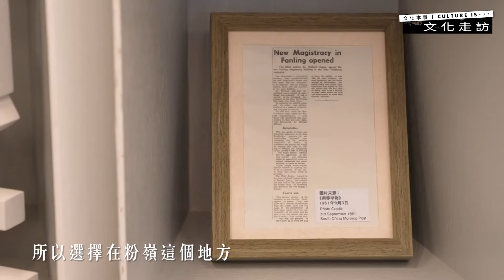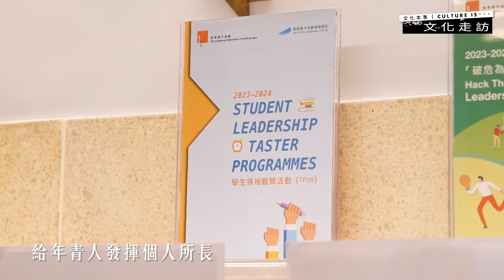文化走訪｜對話歷史 服務北區——這座粉嶺地標的變與不變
大概誰都不願見到曾經風華無限的地方凋零、頹圮。可保育和活化老房子、舊建築的關鍵是什麼？如何才能令到它既留有過去的風韻，又符合當下的使用需求？香港七期以來的「活化歷史建築夥伴計劃」裡，不同的社會企業與機構都在努力交上各自的答卷。
這次，我們走進前粉嶺裁判法院、現香港青年協會領袖學院，看看這裡的「活化」如何賦予曾經人去樓空的歷史建築以新的生命，聽聽他們如何既與歷史對話，又能夠迴響於當下社會。